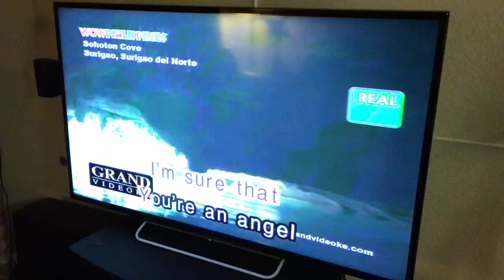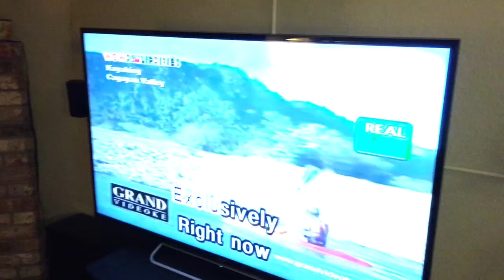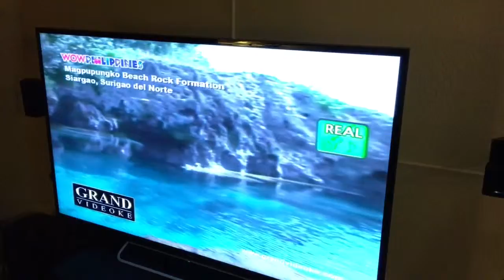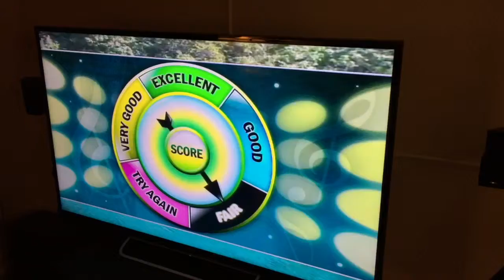AJ singing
10/24/2015